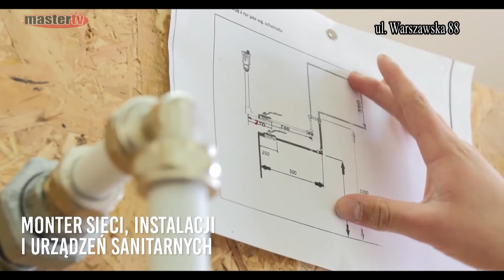ZS Nr 2 im. A. Świętochowskiego w Łukowie - film promocyjny